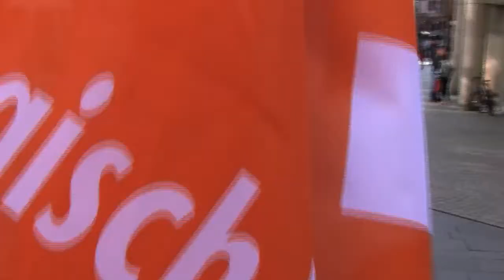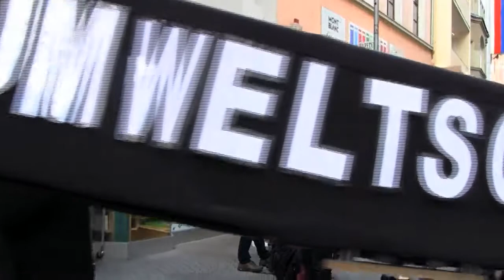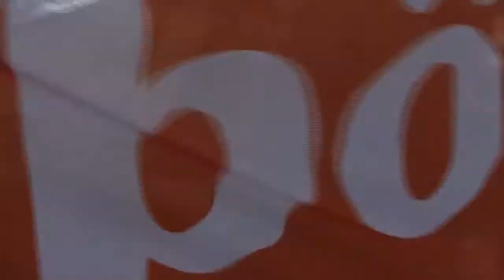ÖDP Aschaffenburg - Stopp-TTIP-Demo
Stopp-TTIP-Demo des ÖDP-Kreisverbandes Aschaffenburg am 1. April 2016